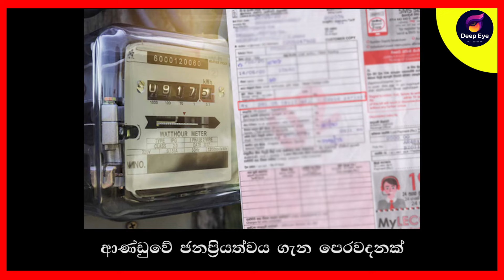ආණ්ඩුවේ ජනප්‍රියත්වය ගැන පෙරවදනක් | DEEP EYE | The Leader TV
ආණ්ඩුවේ ජනප්‍රියත්වය ගැන පෙරවදනක් | DEEP EYE